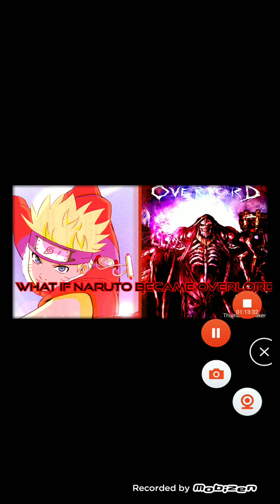what if naruto became overlord part 1